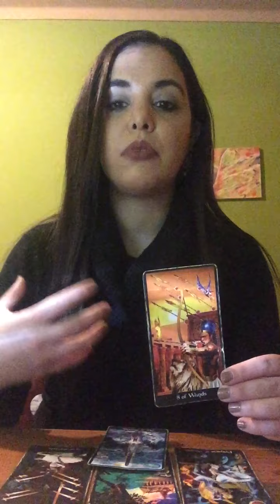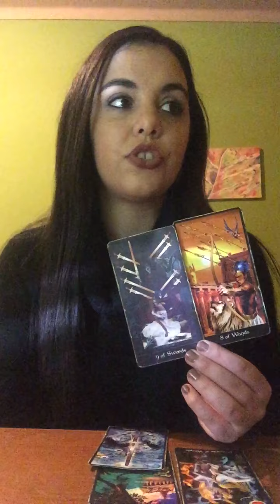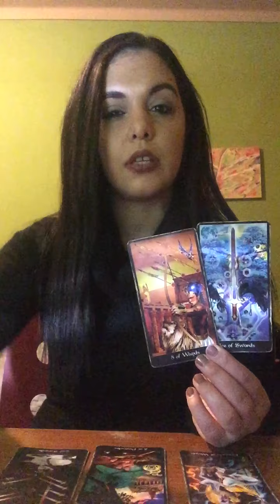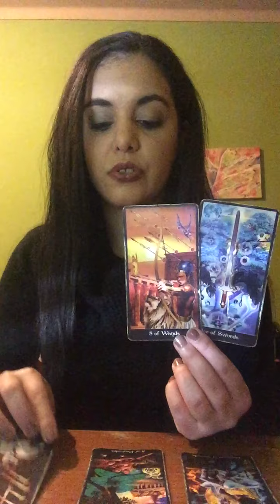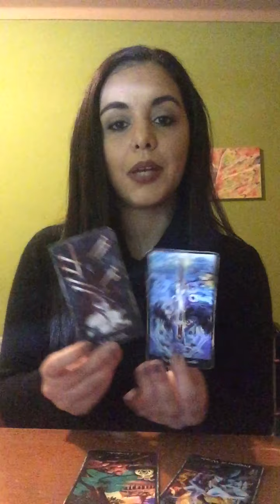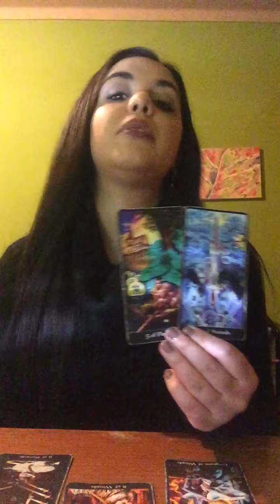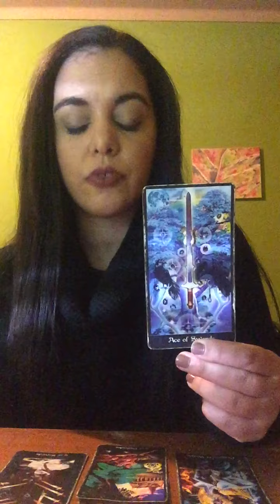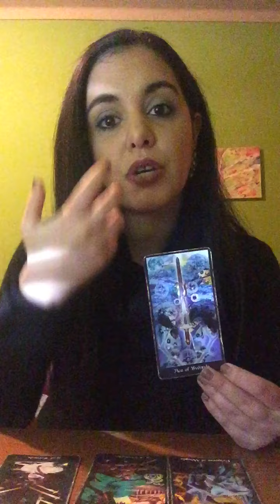Virgo January 2020 Tarot Vision - Goosebumps.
Happy 2020 Soul Visionaries!

Limitations aren’t as real as you think.
80 % of your thoughts are not useful as you think .
That high stress level that voices you out of happiness and connection is a big bad bully you created to push what makes you feel vulnerable out .
That being said , there is a bad Virgo robotic syndrome you are processing to break free and engage spontaneously with life !
Do you you remember you how good it feels to just not care ?
High Chances you absolutely don’t .
Let air circulate , your lungs be filled deeply into a sorts of relaxation in body and soul that’s is not induced but simply felt.

Order 35€ 2020 Sneak Peak Yearly Reading- Guidance for major themes &Opportunities and Challenges for next year chapter !

Order 25€ Make a Wish ! - Tell me what your 2020 intentions are for love , prosperity , health and personal growth and lets find out if your resolutions will come to fruition , what might help them do and whats is working against it !